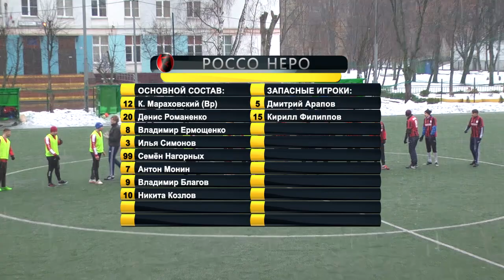Россо Неро - ВЭТТ (02.02.2020)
ЛФЛ. САО. Первый дивизион, 23 тур - 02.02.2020)